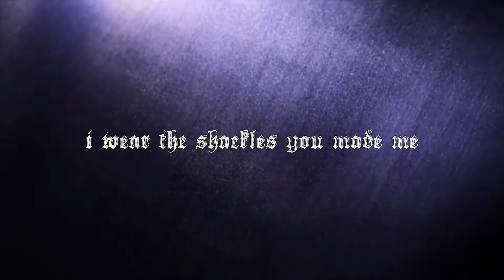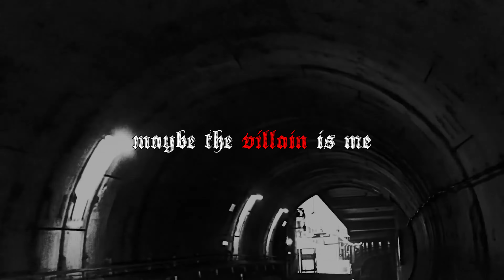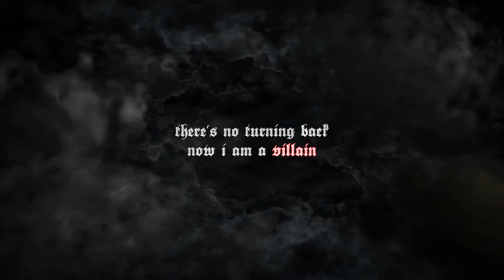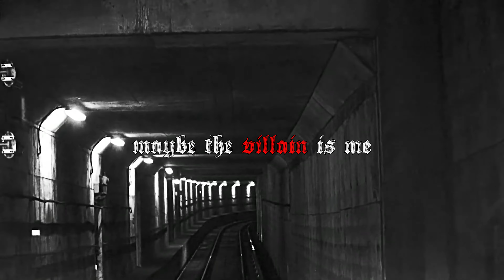Zack Merci X Arcana - Villain [OFFICIAL VIDEO]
Lyrics:

I know that I was made to be the villain
In this story of us
You paint yourself to be the one who's innocent
But that's not how it was

I got caught in the middle
Between good and evil
I wear the shackles you made me
No use trying to save me now

The damage is done and it's over
Don't come any closer no

The hero is easy to be
You just don't like seeing yourself in me
Fine, I might be the enemy
And maybe the villain is me

There's truth behind the lies
But they're all hidden
In your version of us
It's too late for you to ask to be forgiven
No that's not gonna work